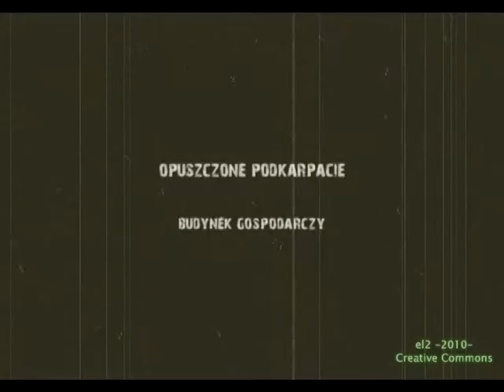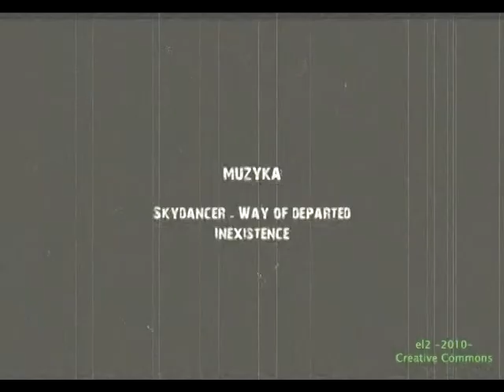Opuszczony budynek gospodarczy - Podkarpacie - 2010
Lubię opuszczone i zrujnowane budynki. Zwiedzanie ich czasami wywołuję większe emocje aniżeli wizyta w pięknym muzeum.